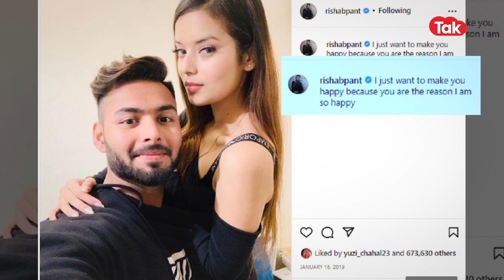Rishabh Pant की GF Isha Negi कौन हैं? स्टेडियम में आईं नजर, फैंस बोले- भाभी आ गई।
इंडियन प्रीमियर लीग IPL 2022 सीजन में 28 अप्रैल को दिल्ली कैपिटल्स (DC) और कोलकाता नाइट राइडर्स (KKR) का मुकाबला हुआ। इस मैच को देखने के लिए ऋषभ पंत के गर्लफ्रेंड ईशा नेगी भी मुंबई के वानखेड़े स्टेडियम पहुंची थीं। इन सबके बीच मैच में फैन्स का पूरा ध्यान किसी ओर ने खींचा तो वो थीं ईशा नेगी। जो स्टैंड में दिल्ली कैपिटल्स के कप्तान ऋषभ पंत की बहन साक्षी पंत के साथ बैठी नजर आईं। वह दिल्ली टीम की हर कामयाबी पर जमकर चीयर करती दिखीं।